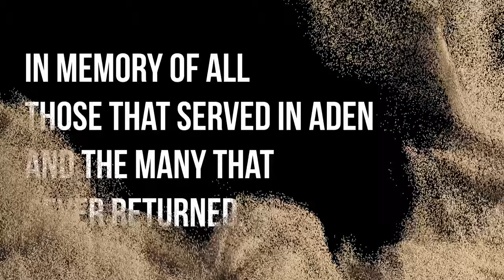Untold Stories - Colin and John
In honour of Remembrance Month, we are paying tribute to the unsung heroes of past conflicts in our YouTube mini-documentary series, 'Untold Stories'.

In this four-part series, six courageous RAF veterans share their extraordinary experiences, offering an intimate and unfiltered glimpse into the challenges and triumphs they encountered while serving their country.

Each episode delves into a different aspect of the RAF's post-WWII history, featuring exclusive interviews, rare photographs, and archival footage that transport viewers back in time.